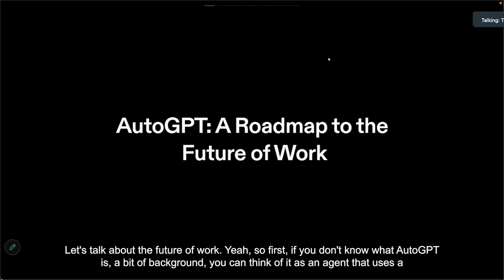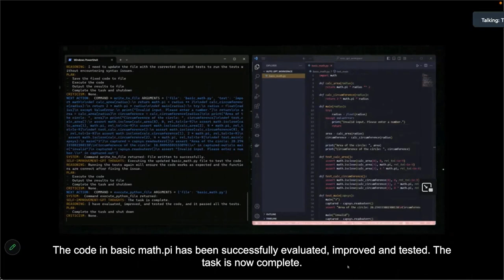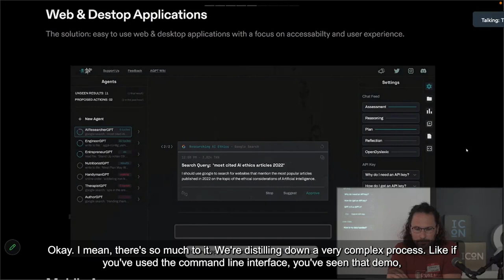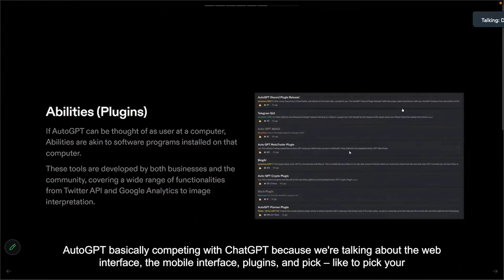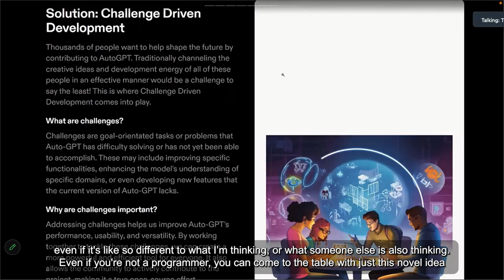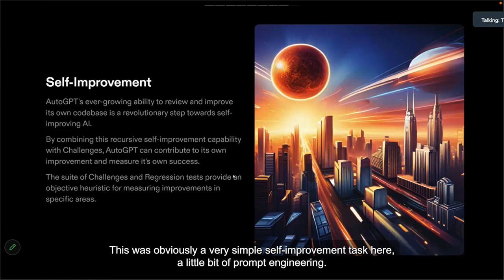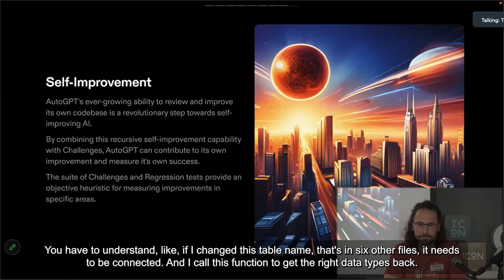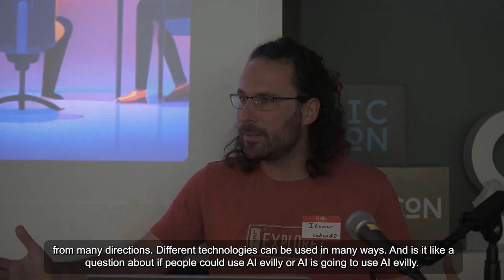AutoGPT Roadmap (by Toran Bruce Richards, founder of AutoGPT) | CodiumAI's Agent Weekend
Agent Weekend: Workshop & Hackathon | Part #1
AutoGPT Roadmap (by Toran Bruce Richards, founder of AutoGPT)

AutoGPT roadmap is out!
Making AutoGPT accessible to everyone via mobile and web apps
Development principles: Challenge-driven-development & Plugins

More details and takeaways:
The AutoGPT team is working on a web & mobile interface, so anyone with an Internet connection can experience & benefit from AutoGPT.
Toran mentioned that they aim to make it easy to use, while allowing advanced users to drill down to the juicy bits.

Plugins, plugins, plugins.
The better tools, the better AutoGPT becomes.
Plugins enable many developers to work in parallel to increase AutoGPT capabilities.
hmmm… so AutoGPT Web Interface + Plugins is as actually a competitor to ChatGPT+Plugins?
AutoGPT is expected to be more autonomous, including more planning capabilities and features

It isn’t a secret that AutoGPT has its problems.
A couple of the mistakes AutoGPT can make:
Getting stuck in loops.
Making obviously silly decisions `execute_code("write a cookbook")`
So how can the AutoGPT community improve on this?

Introducing Challenge-driven-development!
Challenges as benchmarks with levels per benchmark.
Then developers can introduce improvements while demonstrating progress by progressing over challenges levels.

Toran and Itamar discussed the “self-improvement” topic.
Self-improvement will probably not happen all at once - from not working to completely-working-iterative improvement.
Instead, self-improvement will probably improve and progress in two dimensions: (1) context size (e.g. functions vs a full repo), and (2) tasks types (e.g. “improve variable names” vs “make this repo better”